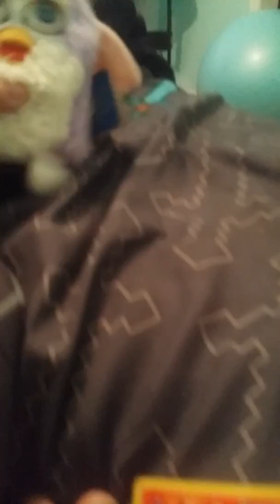Furby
He's cute